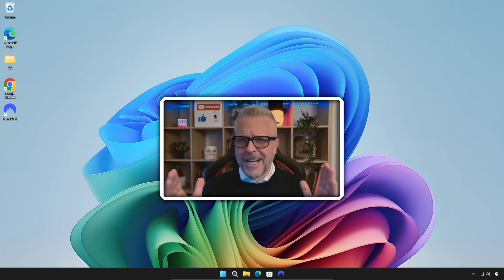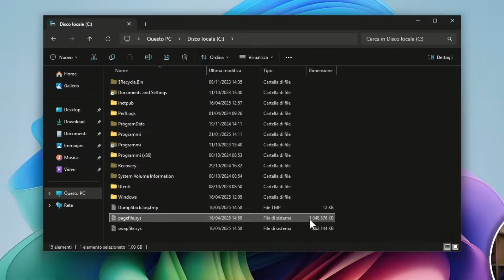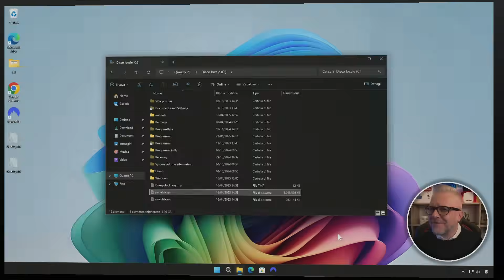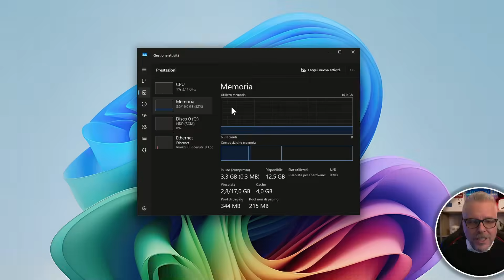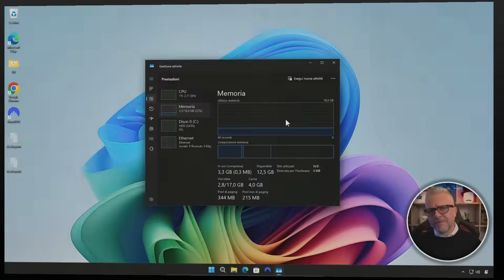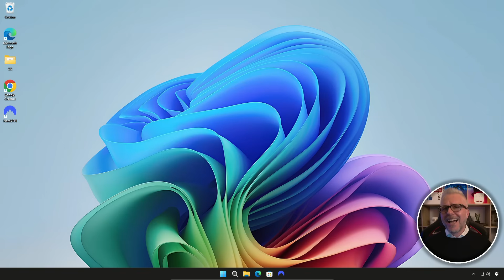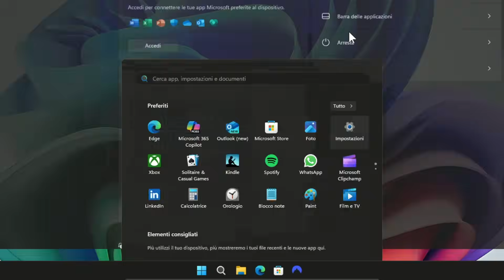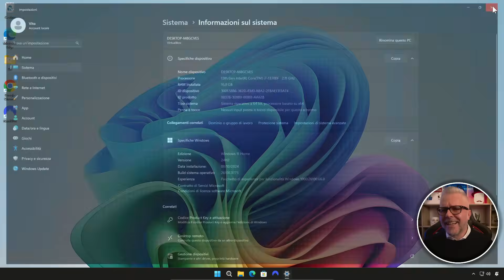Memoria virtuale: fai VOLARE il tuo PC Windows con la guida DEFINITIVA all'ottimizzazione!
Hai notato che il tuo PC è lento, impiega troppo tempo ad aprire programmi o si blocca facilmente? Potrebbe essere colpa della memoria virtuale mal configurata. In questo video ti porto passo dopo passo nella guida definitiva alla memoria virtuale su Windows, spiegandoti cos'è, come funziona e soprattutto come impostarla correttamente per migliorare le prestazioni del tuo computer. Ti mostro le configurazioni consigliate in base alla RAM disponibile, quando conviene modificarla e quali errori evitare per non rallentare il sistema.
Che tu abbia Windows 10 o Windows 11, questa guida pratica ti aiuterà a ottimizzare al massimo le risorse del tuo PC e a farlo finalmente "volare" anche senza cambiare hardware.
Se il video ti è stato utile, lascia un like, scrivimi nei commenti se hai notato miglioramenti e iscriviti al canale Gentiluomo Digitale per non perderti i prossimi contenuti dedicati all’ottimizzazione e alla gestione del tuo PC.

N.B. I contenuti di questo video sono forniti esclusivamente a scopo informativo ed educativo, riflettono le mie opinioni personali e non costituiscono consulenza tecnica o professionale di alcun tipo. Tutte le operazioni che compi sul tuo PC vengono fatte sotto la TUA responsabilità, pertanto non rispondo di eventuali danni alla proprietà o perdita di dati a seguito di una qualsiasi delle informazioni contenute in questo video. Usi queste informazioni a tuo esclusivo rischio e consapevole della tua esclusiva responsabilità.